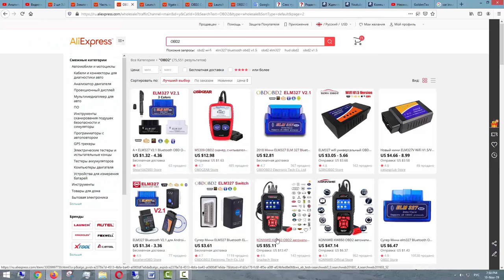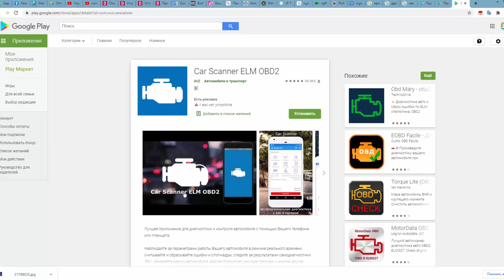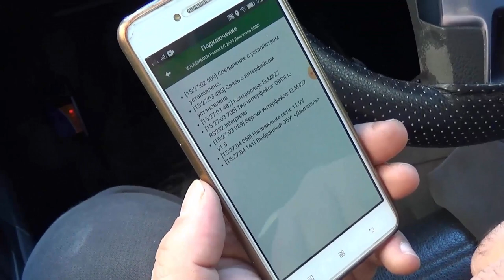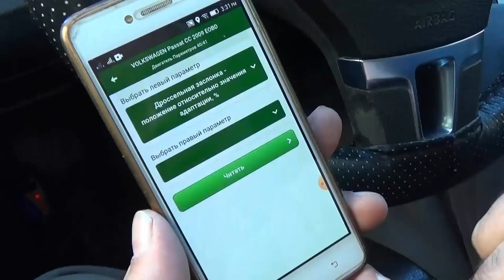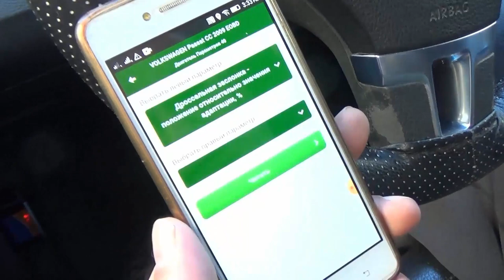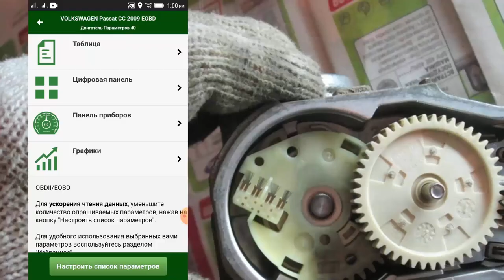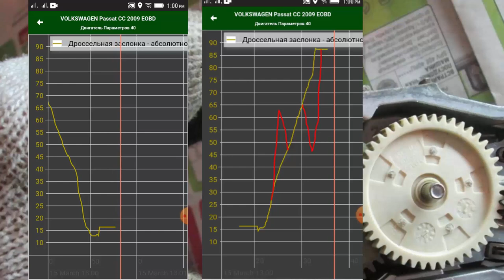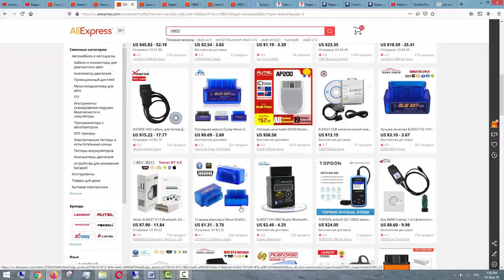Как проверить дроссельную заслонку с диагностическим сканером без разборки и снятия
Как можно проверить дроссельную заслонку с диагностическим сканером или компьютером без разборки и снятия